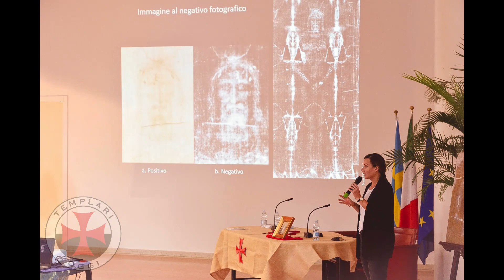Evento culturale "La Sacra Sindone e i Cavalieri Templari di Ieri e di Oggi" a Verona settembre 2021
3 giorni Templare presso la Gran Guardia e Piazza Bra a Verona.
I Templari Oggi hanno organizzato una 3 giorni di cultura all'insegna della Sacra Sindone, presso il Palazzo Storico della Gran Guardia, in Piazza Bra a Verona.
Conferenze sul tema della Santa Sindone con ospiti illustri, esposizione della mostra fotografica e della collezione di crocifissi storici e a seguire flash mob con preghiera per la città e camminata silenziosa per la Fede presso le vie della città, con saluto finale alla tomba del Nono Maestro Generale dell'Ordine del Tempio Fra Arnau de Torroja.
Evento organizzato con i patrocini del Comune di Verona e della Regione Veneto.
Non nobis Domine, non nobis, sed nomini Tuo da gloriam!